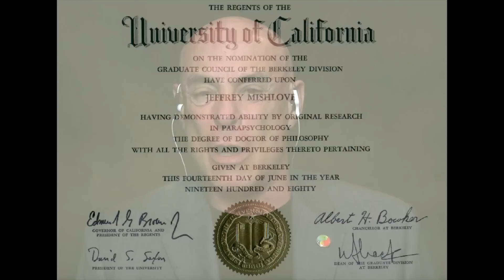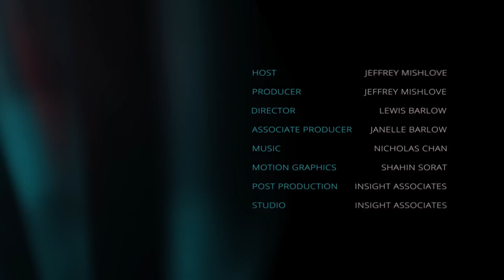Science and Pseudoscience on the Internet with Craig Weiler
Craig Weiler is a parapsychology journalist and the author of Psi Wars: TED, Wikipedia and the Battle for the Internet. He also hosts the Weiler Psi blog. His website is

Here he discusses the controversies that occurred when TED talks by biologist Rupert Sheldrake and writer Graham Hancock were removed due to pressure from individuals proclaiming themselves as scientific skeptics. He also explains the process by which similar zealots have come to dominate Wikipedia. He argues that open discussion of new or unpopular ideas is more effective than censorship.

You can help support our ongoing video productions while enjoying a good book. To order Psi Wars: TED, Wikipedia and the Battle for the Internet by Craig Weiler,

LINKS TO OTHER BOOKS MENTIONED IN THIS VIDEO INTERVIEW:

Rupert Sheldrake, The Science Delusion

P. Z. Myers, The Happy Atheist

Brian Josephson (Ed.), Consciousness and the Physical World –

Charles Eisenstein, The Ascent of Humanity

Graham Hancock, Supernatural

Russell Targ, The Reality of ESP

Richard Dawkins, The God Delusion